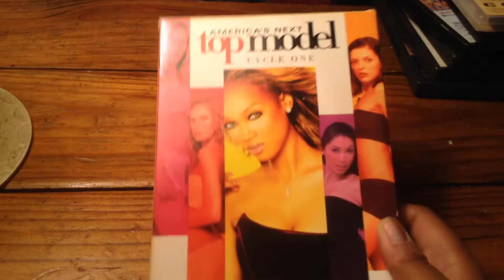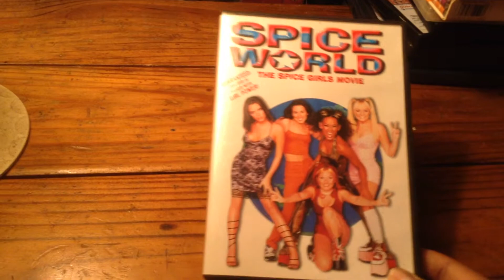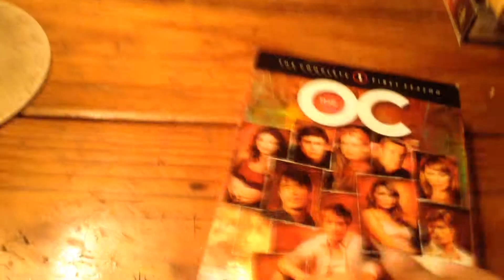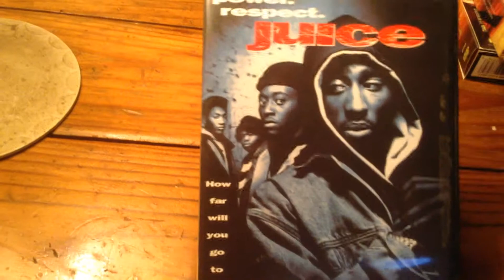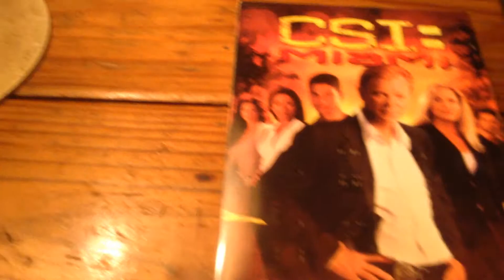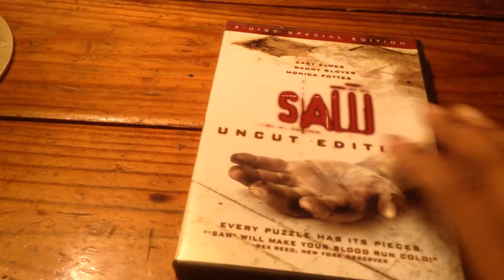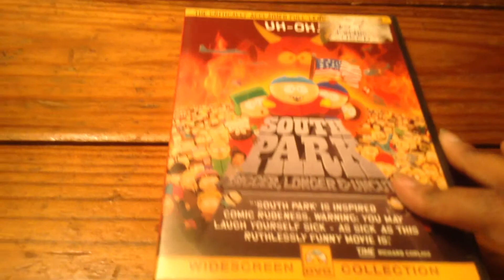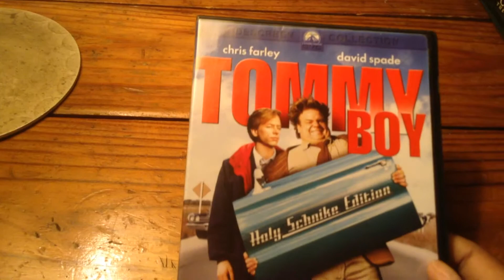Non Korean DVD Collection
I actually don't have any Korean movies that I own but I have watched a few but I decided to show you guys my DVDs collection.